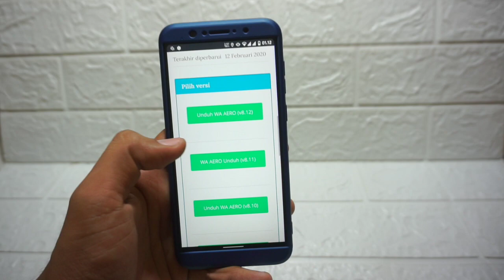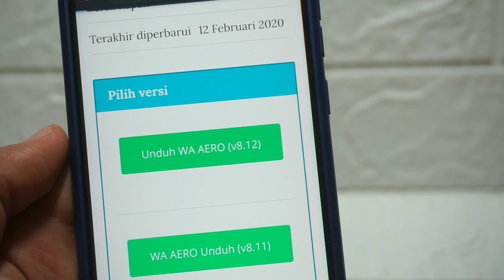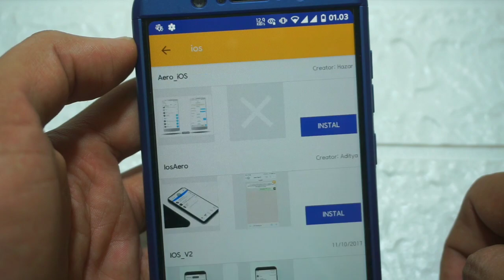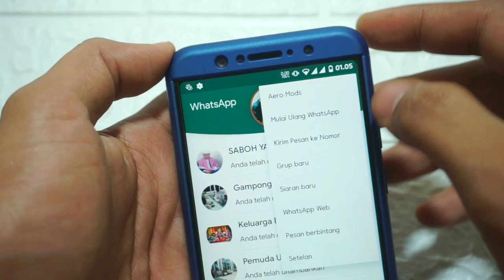WhatsApp Aero Untuk Semua Android - Mirip Tampilan iPhone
Pada video kali ini saya akan membagikan Rekomendasi aplikasi WhatsApp yang memiliki tampilan yang cukup keren karena kita bisa menggunakan tema iPhone dan kita bisa  pasang WhatsApp ini di semua perangkat Android tanpa harus mencopot pemasangan aplikasi WhatsApp sebelum nya.

Aplikasi ini adalah WhatsApp aero yang dibuat oleh developer bozkurt hazzar.

Fitur yang tertanam pada WA Aero terbaru ini pastinya sangat cocok apabila kalian menggunakannya sebagai aplikasi chatting utama dan dijamin aman dari yang namanya pemblokiran.